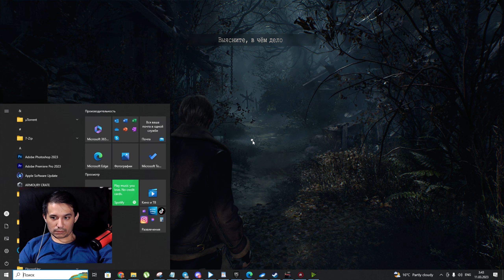ZOMBILAR QURSHOVIDA QOBKETIM | Resident Evil 4 Remake Demo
theDONNI - @theDonni
AMAKI - @Amakii
ALYA - @ALYAn1
ABBOZZA @ABBOZZA
REKER @REKER_UZ

Характеристики ПК BEKXAN:
Материнская плата ASUS TUF Z370-PRO GAMING
Процессор intel core i7 8700K (CPU 3.70GHz, 3696 МГц)
Оперативка DDR4 DIMM 3000MHz CL15 - 24Gb KIT (3x8Gb)
Видеокарта PALIT RTX3060 DUAL 12G GDDR6 192bit 3-DP
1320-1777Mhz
Жесткий диск Western Digital 500Gb WDS500G2B0A

h